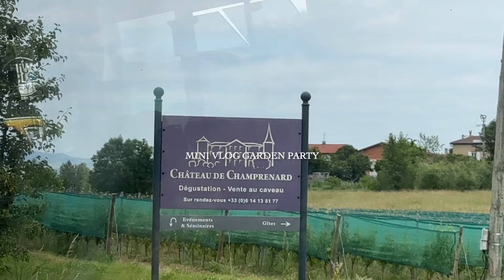VLOG : Taylor Swift Garden Party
Un mini vlog en français autour de l'évènement Taylor Swift (garden party)
Merci à @latelierblabla @french_take_out et @bonjourfrench_ :)

Je m'appelle Sam et je suis professeure de français langue étrangère (FLE) passionnée et sur cette chaîne, je crée du contenu pour vous aider à progresser en français de manière fun et efficace ! :)

🚀 MES COURS
Envie de passer au niveau supérieur en français ? Rejoignez-moi pour des cours passionnants ! Apprenez rapidement et couramment avec moi, découvrez la richesse de la langue française et enrichissez votre vocabulaire.

📖 Pour réserver un cours | to book a French lesson

Let's learn French together :)